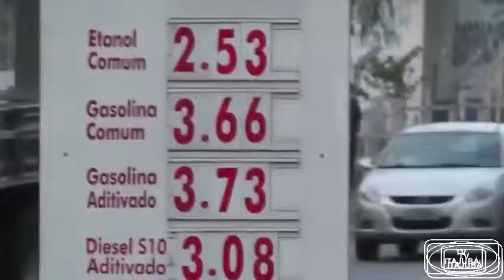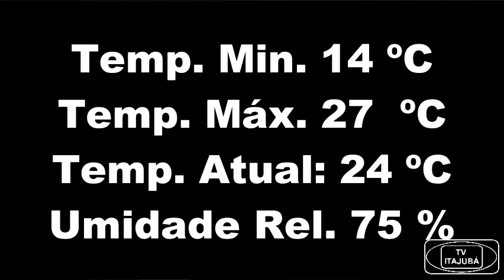JORNAL DE ITAJUBÁ - 19-04-17